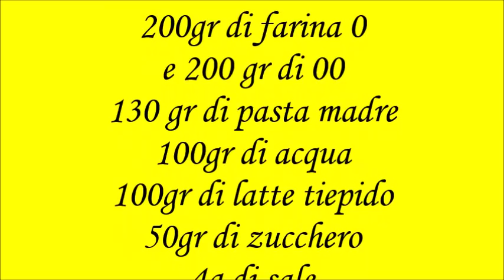Fette biscottate con orzo by Erika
fette biscottate con orzo e lievito madre